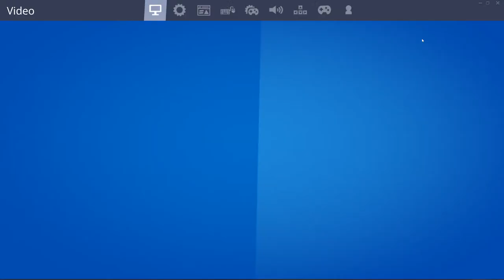LEMON | COME CHAT LIVE | FORTNITE/VALORANT | LIVE CONTENT | COACHING PROPHET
Come Join me Live, watch me play video games and chat live with me and we can talk!

Prophets Channel!

Check out some of my other Vids!